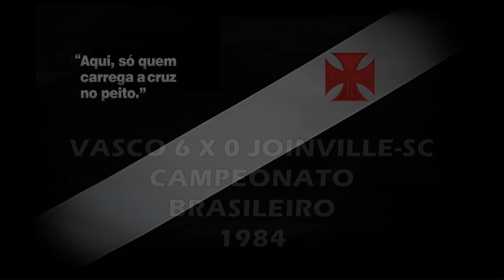Vasco x Joinville-SC - Brasileiro 1984 "Homenagem ao Nosso Eterno Ídolo Roberto Dinamite"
Torcida Vascaína em todo o Mundo, esse é mais um vídeo do nosso canal, uma vitória histórica do nosso Vascão sobre o Joinville-SC pelo Brasileiro 1984: 6 x 0, com direito a mais um show de Arturzinho, e gol do nosso maior e eterno ídolo Roberto Dinamite, inesquecível!

Vasco 6 x 0 Joinville (SC)

Data : 25/03/1984

Local : Estádio de São Januário (Rio de Janeiro - RJ)

Arbitro : José De Assis Aragão   Público : 30.950

Gols : Arturzinho (Vasco 17/1ºT), Mário (Vasco 43/1ºT), Arturzinho (Vasco 45/1ºT), Roberto Dinamite (Vasco 5/2ºT), Mauricinho (Vasco 15/2ºT) e Edevaldo (Vasco 20/2ºT)

Expulsão : Sidnei e Claudemir (Joinville)

Time do Vasco: Roberto Costa, Edevaldo, Daniel Gonzalez, Ivan e Aírton; Pires, Mário e Arturzinho; Mauricinho (Geovani), Roberto Dinamite e Marquinho (Marcelo)

Técnico : Edu Antunes Coimbra

Saudações Vascaínas!